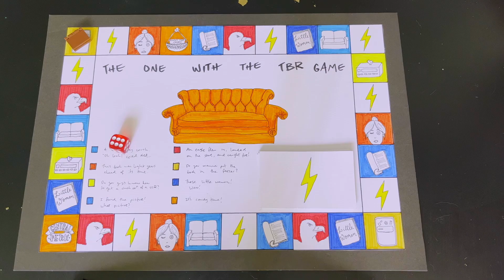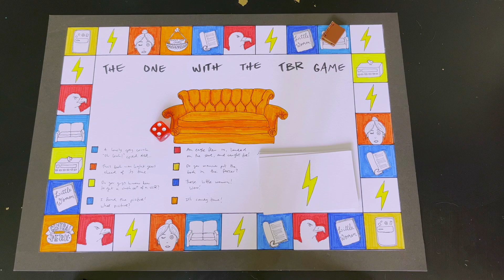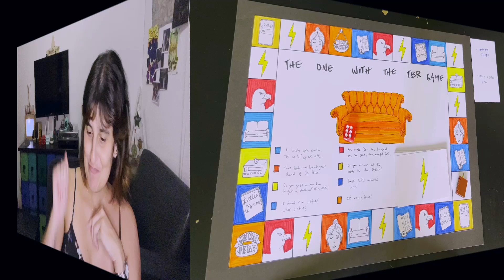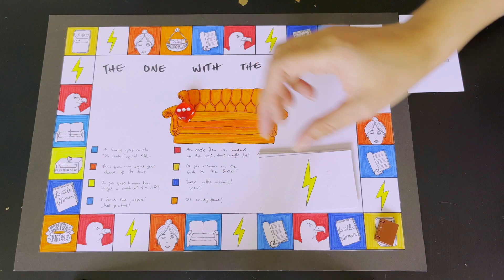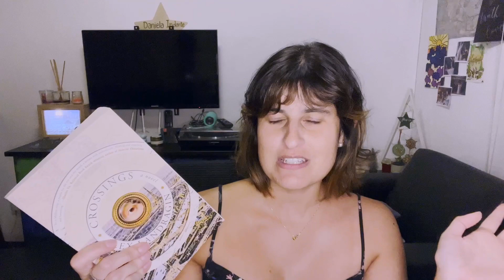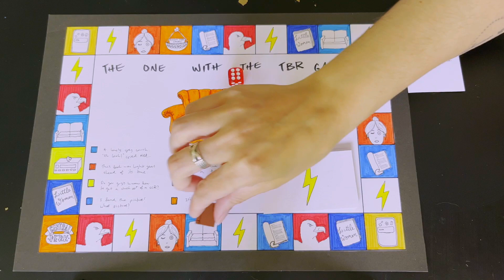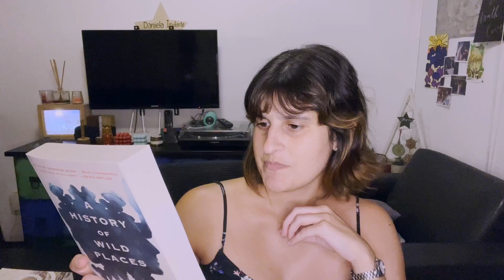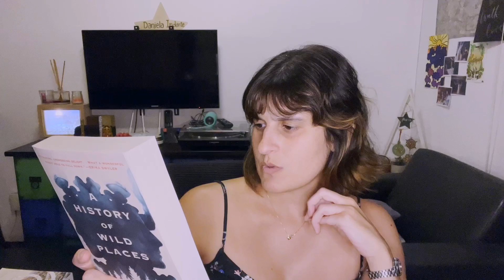can i fit all the books i just got into the tbr | The One with the TBR Game #9 | February TBR 📚✨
Welcome to Reading with Mani ✨📚
Finally playing again and I'm so excited for all of these! Also, my video editor is giving me a headache.

📚  Timestamps and readathons:
00:00 Intro
01:46 Roll 1
03:02 Roll 2
04:22 Roll 3
05:54 Roll 4
07:03 Roll 5
09:20 Roll 6
10:28 Roll 7
12:12 Roll 8
13:12 Roll 9
15:50 Outro